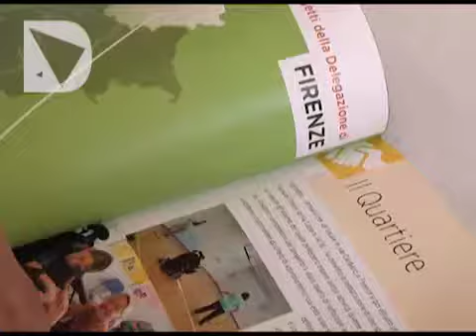CESVOT, DIECI ANNI DI PERCORSI DI INNOVAZIONE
Dal 2002 in Toscana le fondazioni bancarie hanno finanziato 753 progetti per un totale di oltre 20 milioni di euro